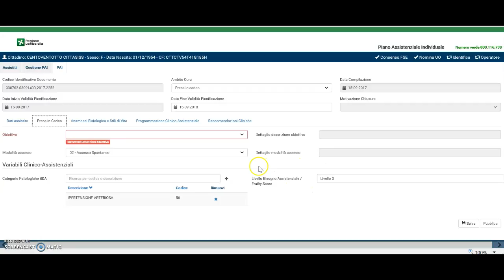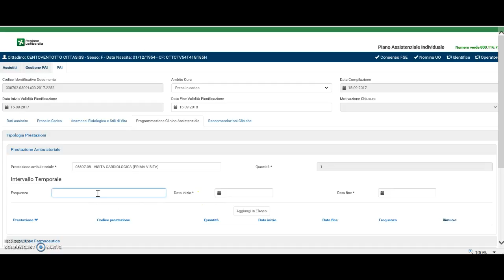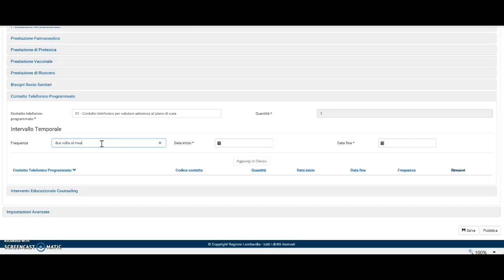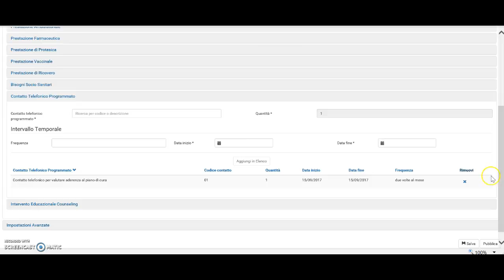Tutorial - Compilazione del Piano Assistenziale Individuale (PAI)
Nel nuovo percorso di presa in carico delle cronicità sanitarie, il Piano Assistenziale Individuale - PAI è il documento annuale, personalizzato sulle necessità di ciascun paziente, che contiene la programmazione delle prestazioni sanitarie di cui ha necessità, oltre a tutte le informazioni utili al buon andamento del percorso di cura. Il PAI deve essere compilato dal medico attraverso un applicativo informatico. Nella demo è possibile familiarizzare con le diverse sezioni e le voci compilabili del programma.